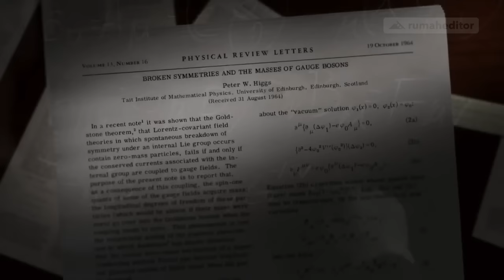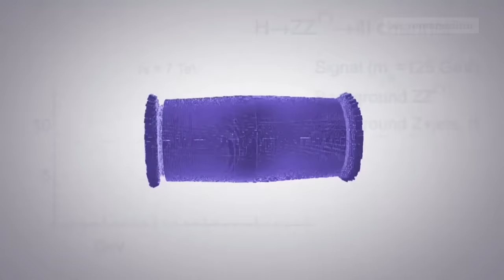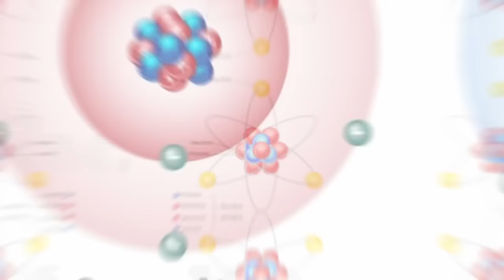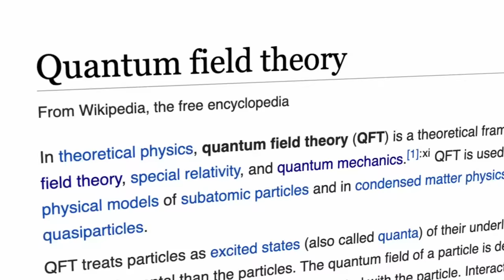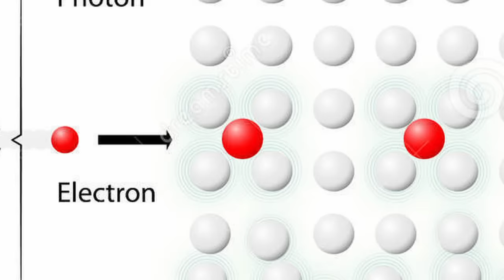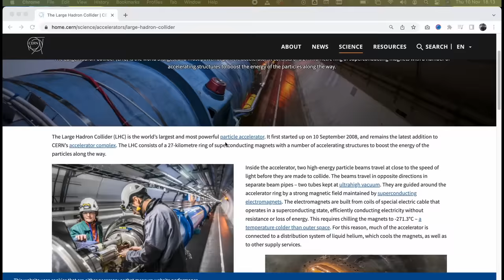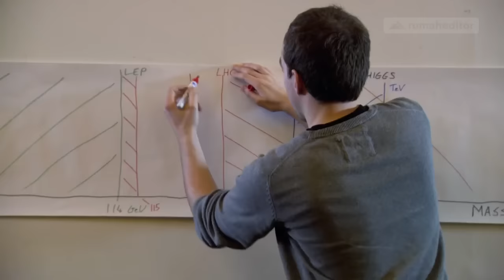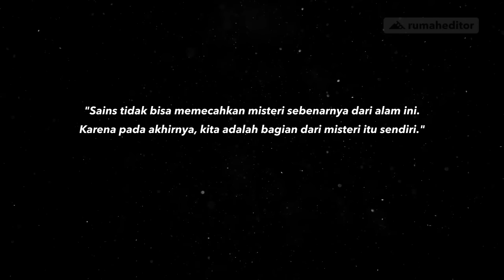SEPERTI MENCARI JARUM DALAM JERAMI, FISIKAWAN BERTARUH SELAMA 50 TAHUN DEMI MENEMUKAN PARTIKEL TUHAN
Partikel Tuhan diramalkan tahun 1964, dan baru ditemukan tahun 2012. Mengapa para fisikawan "keukeuh" harus menemukannya sampai harus membangun mesin triliunan rupiah? Tonton video ini!!

SUMBER:
The God Particle